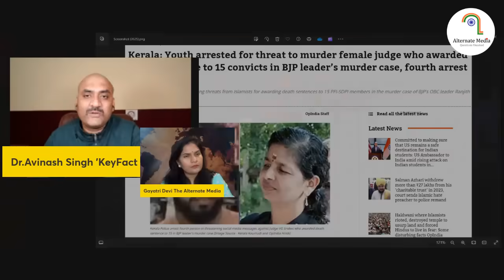Rahul की मोहब्बत कि दुकान में महिला Judge को धमकियां Supreme Court| DY Chandrachud| Dr Avinash Singh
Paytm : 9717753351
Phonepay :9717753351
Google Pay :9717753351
Also
Bank is SBI
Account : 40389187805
IFSC Code : SBIN0014678
SWIFT : SBININBB375